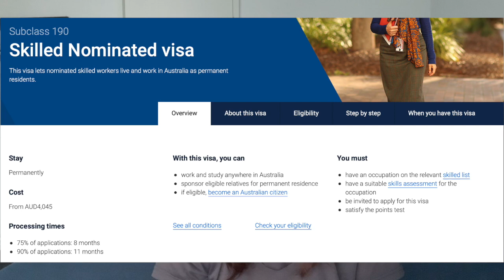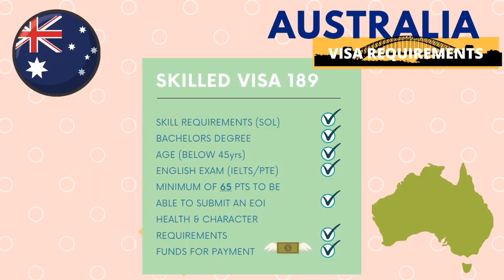How to Apply for Australia Residency | 189 Skilled Independent | PERMANENT RESIDENT in AUSTRALIA!!!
If you are interested to keeping in touch!